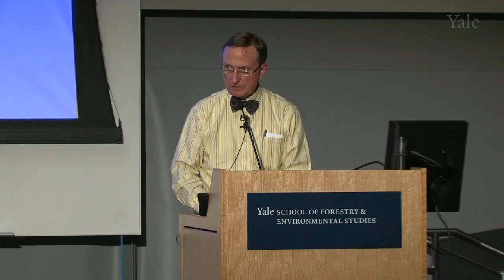Lovejoy: Biodiversity Conservation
Thomas Lovejoy discusses his experience in international conservation efforts and the conservation of African savannas.